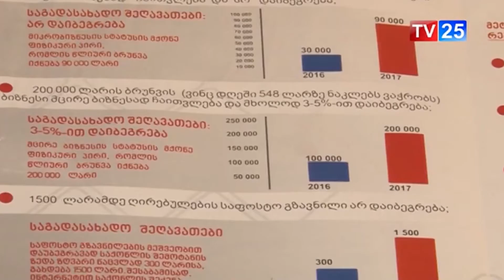მეტი ინფორმაცია ამომრჩეველს - პოლიტიკური დებატები ბათუმში